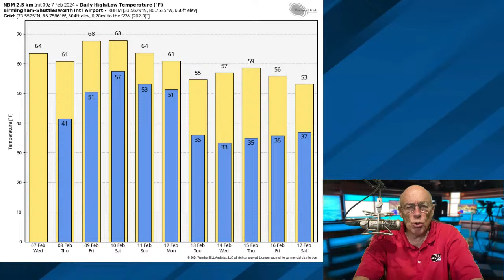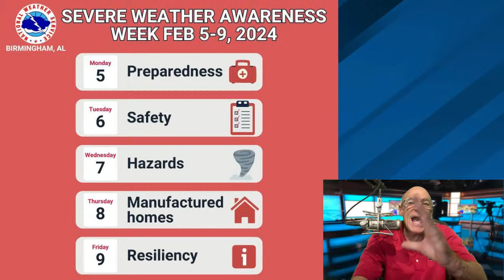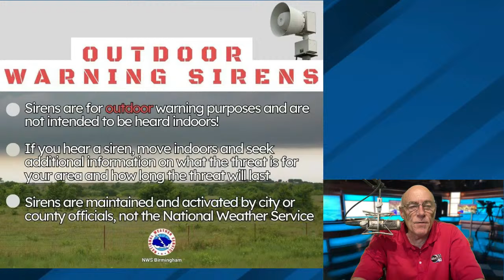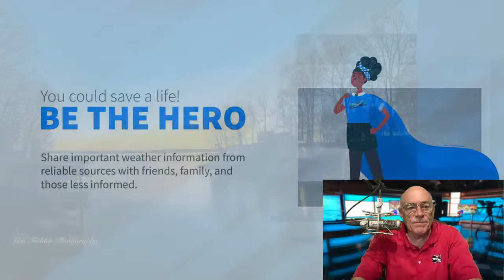James Spann's Morning Briefing - Wednesday 2.7.24